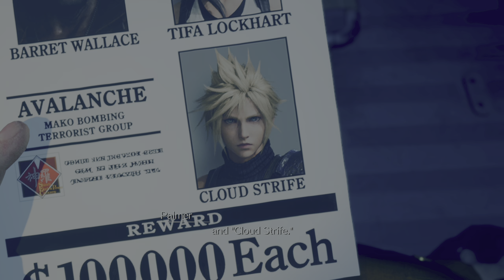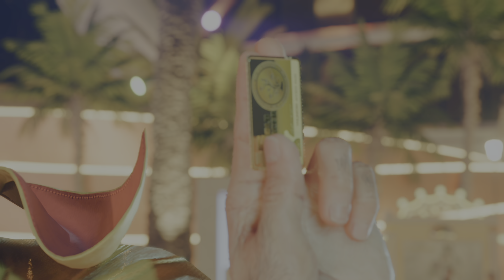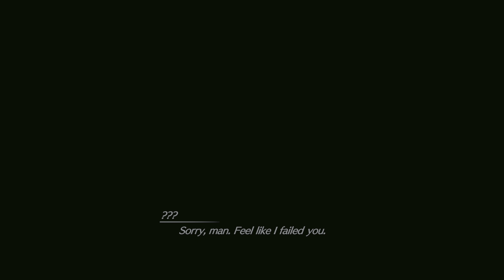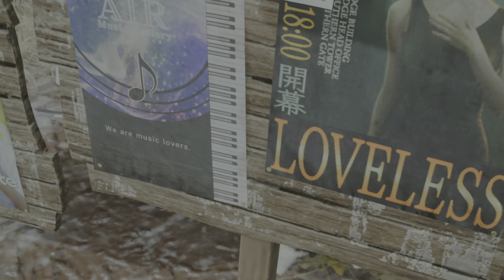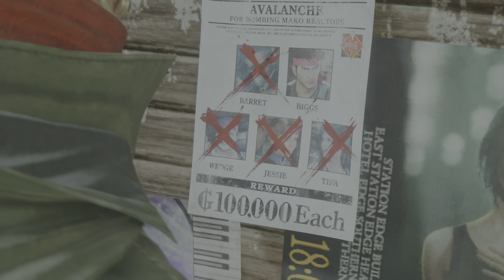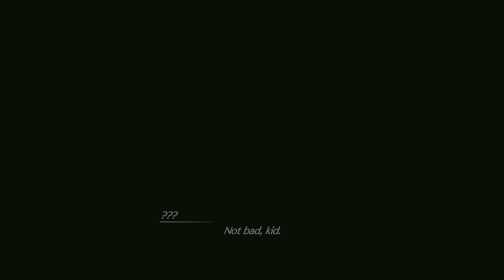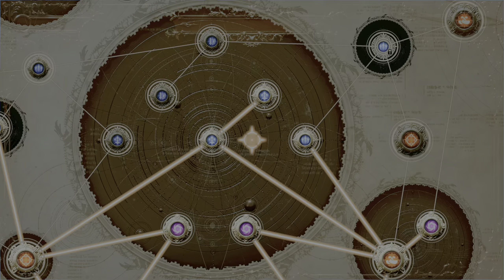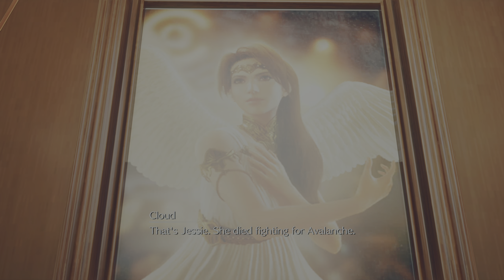Final Fantasy VII Rebirth - Corel Region / The Gold Saucer / Battle Square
Chapter 8: All That Glitters
Corel Region / The Gold Saucer / Battle Square